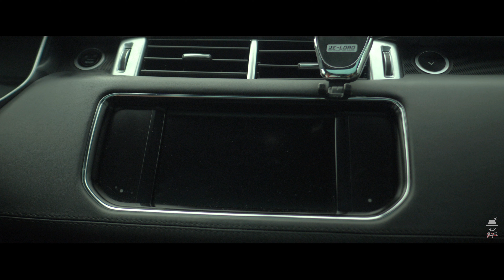B-Tune | Døtty Wine (Prod. Stacey Grind)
Amazon Music

B-Tune’s Productions Presents:

Official Music Video ‘B-Tune | Døtty Wine (Prod. Stacey Grind)’

Video Credits:
Director: Selectabeats
Producer: B-Tune
Edit: Selectabeats
Models: Falsetto’s Agency
MUA: Raveena Kharagjitsing

Cover Art: Samuels Art

Audio Credits:
Producer: Stacey Grind
Studio Personnel, Mixer, Mastering Engineer: Stacey Grind
Associated Performer, Vocals: B-Tune
Composer: B-Tune and Stacey Grind

Amar Poeran
Romesh Ramkhelawan
Radha Ramkhelawan-Jagroep
Firaaz Abdoel
Shehnaaz Abdoel-Jaggoe
Sunil Dubar (DAC and Crew)
Radj Lachman (On The Road)
Anil Lachman
Radjesh Chanchal
Ramesh Ramdjiawan
Mahinder Kandhai
Sanjai Surajbali
Nazier Lalmohamed
Martino van Nieuwkerk

Special Thanks To:
My Mother and Brother
Family Poeran
Falsetto’s Agency
Nieuwkerk & Nieuwkerk Automobielen B.V.
Savarna Dubar
Rohit Kharagjitsing
Restaurant Lounge Flavour (Ricardo Sahebdin and Crew)
Selectabeats
The Band: Manager and Members
All the friends, fans and supporters

B-Tune.